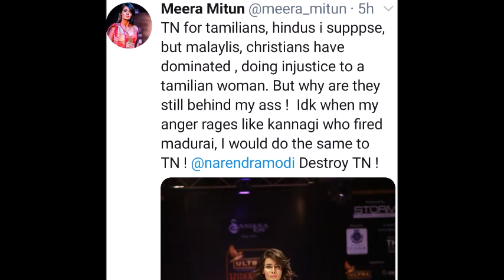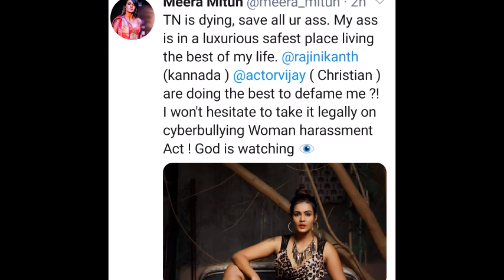விஜய் மற்றும் ரஜினியை கேவலமாக பேசிய மீரா மிதுன் காரி துப்பிய ரசிகர்கள்|Meera Insulting Vijay,Rajini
ThankYou